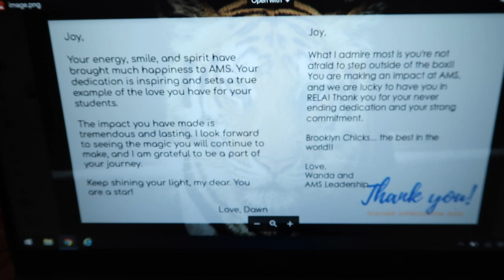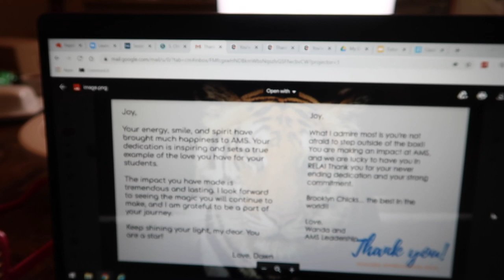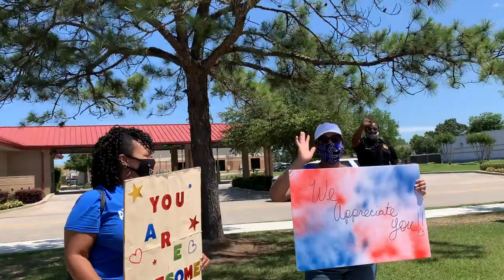HOW DO YOU PLAN TO FILL YOUR BOX?!